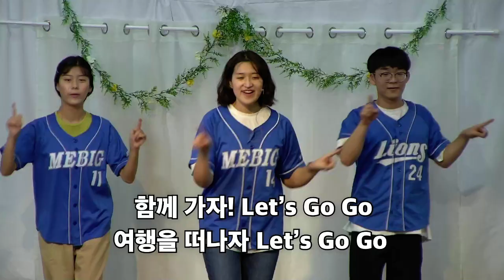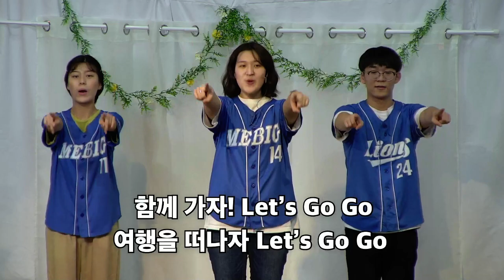전주안디옥교회 유년부&초등부 온라인 원포인트 신앙훈련